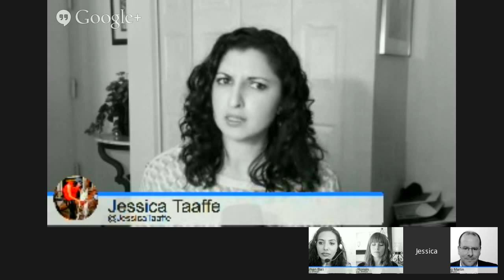Water and Global Health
In this episode of This Week in Global Health, we discuss World Water Day (March 22) and all things pertaining to water and sustainable development in global health, as well as current related jobs, organizations, and research in this space!